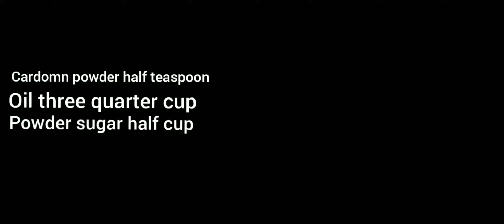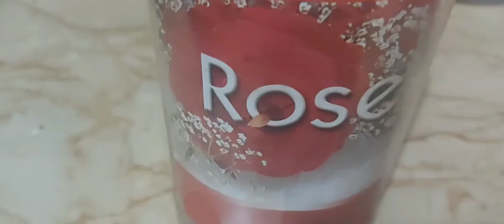سو جی کا کیک بسبو ساBasbusa cake no oven recipe